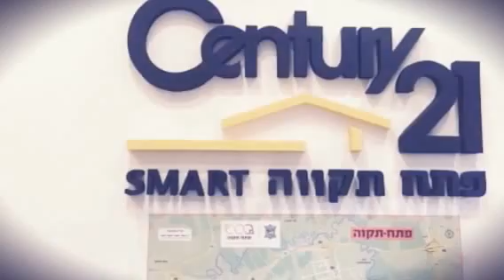תיווך דירות למכירה סנצ׳ורי 21 פתח תקווה-רחוב הרב טייב בפתח תקווה 077-2233021